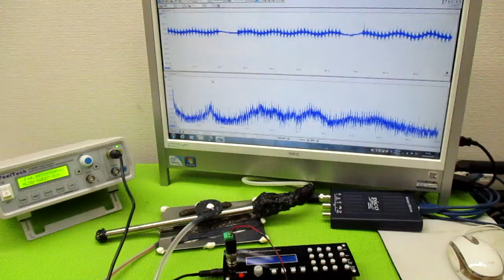オリジナル製品：超音波発振プローブを利用した超音波制御技術